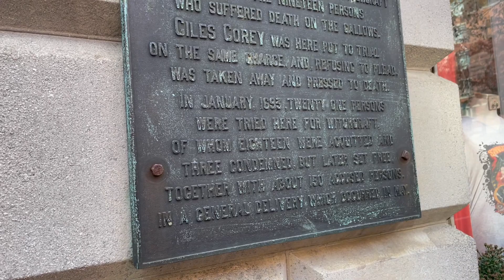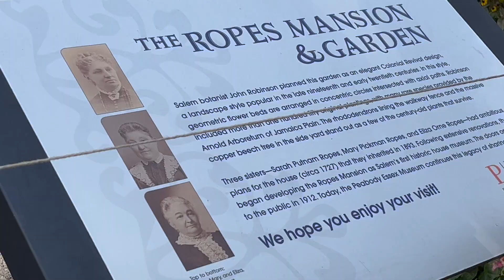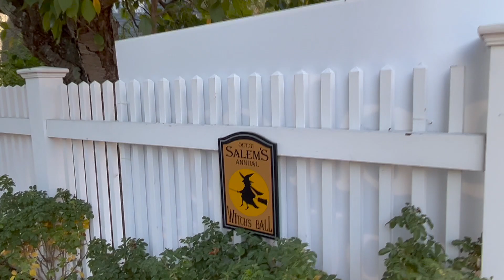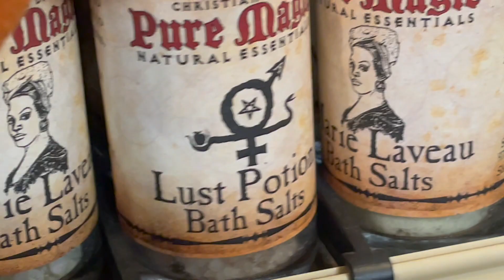Halloween in Salem Massachusetts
Yes we did it! Halloween in Salem Mass. Spooky, creepy and a little bit of Hocus Pocus! Come spend the afternoon with us in Historic Salem Ma on the most spooktacular day ever!

Follow along on Instagram, keep in touch daily in my stories